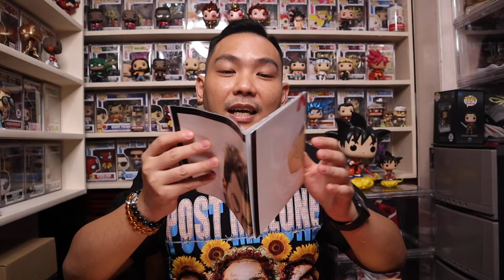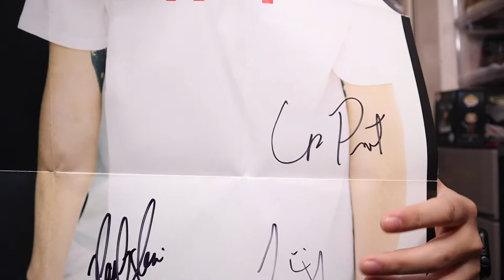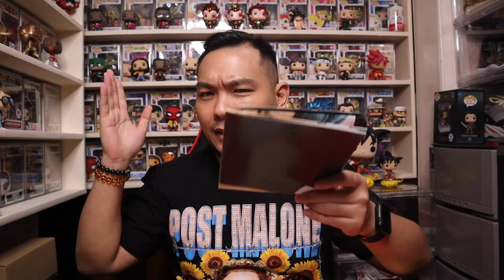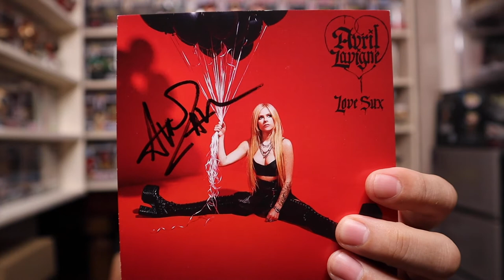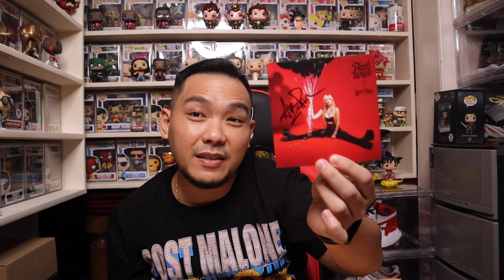Sharing My Autographed CD hauls!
What's up guys! In this episode I'm sharing my first two autographed CD's that I got. Unboxing the Lany self titled album and Avril Lavigne's new album both autographed. So happy to know that artists' are doing this which gives me a chance to get their auto's easily. Let me know down in the comment section if you guys are also collecting autographed cd's. Be safe and well everyone! Cheers!